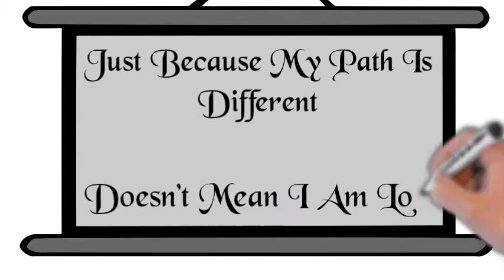Because my path is different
just because my path is different doesn't mean i'm lost